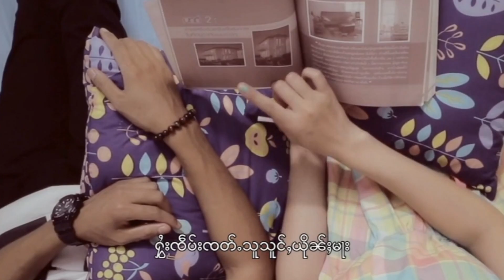จึงฟ้า (แสงแหลง) - อ่ำฮักก็อย่าจัง (Official MV) ၸိုင်ႈၾႃႉ (သႅင်လႅင်) - ဢမ်ႇႁၵ်ႉၵေႃႈယႃႇၸင်း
ဢမ်ႇႁၵ်ႉၵေႃႈယႃႇၸင်း (Official MV)
တႅမ်ႈ - ၸိုင်ႈၾႃႉ (သႅင်လႅင်)
ႁွင်ႉ - ၸိုင်ႈၾႃႉ (သႅင်လႅင်)